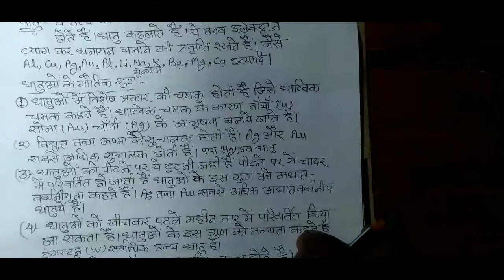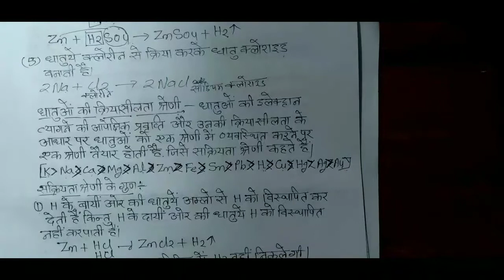metals and its properties ||by bk sir//